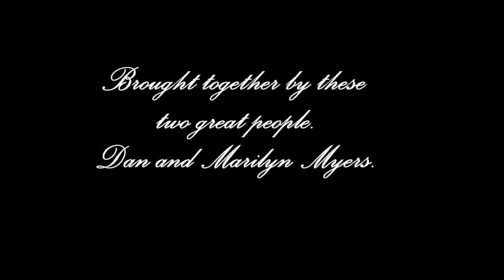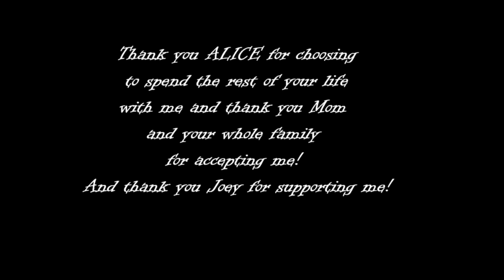Alice and David 2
Alice and Davids Engagement video.